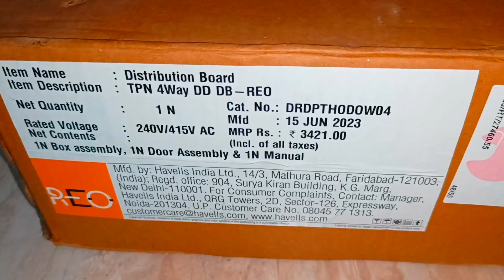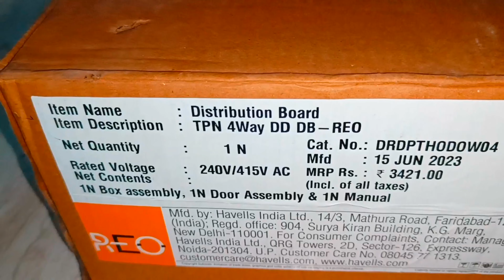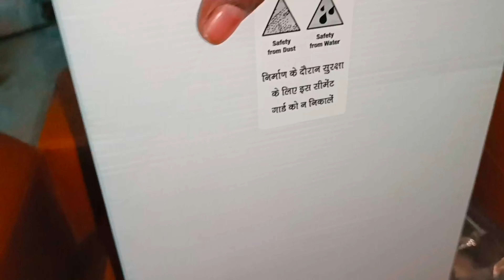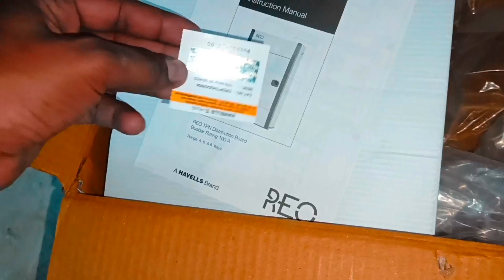Havells tpn mcb box installation | mcb box wall cutting kaise karen | tpn box fitting